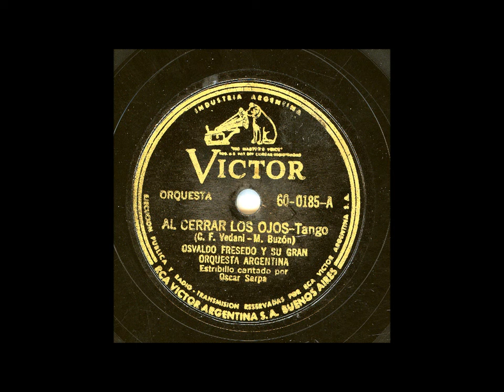OSVALDO FRESEDO Y SU GRAN ORQUESTA ARGENTINA - AL CERRAR LOS OJOS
Inspelat: 25 aug. 1943
Längd: 2:45